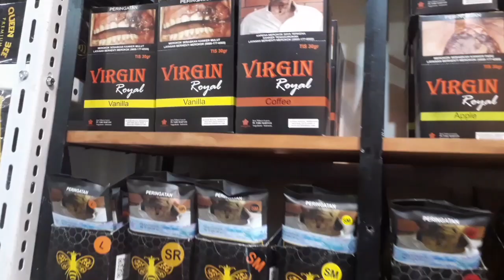Trik Ngirit Para P3r0k0k TingWe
TingWe alias Nglinting Dewe,mengakali dan berkreasi membuat sendiri.